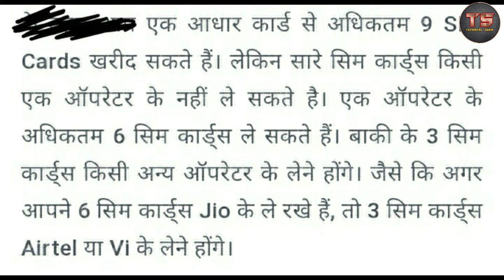How many SIMs can you take with one Aadhar card - आप एक आधार कार्ड से कितने सिम ले सकते हैं?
About this video ⬇️
Namaskar dosto aaj ki is video mein maine aapko bataya hai ki aap ek Aadhar Card se kitne sim le sakte ho detail mein is video main aapko bataya hai.